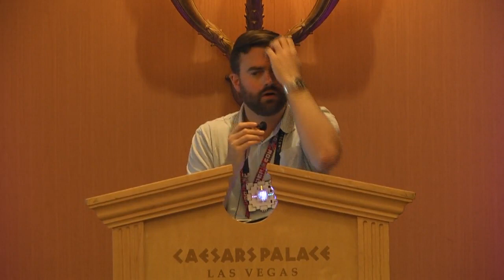DEF CON 25 Crypto and Privacy Village - Trey Forgety - Protecting Users' Privacy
Precise location data can reveal the most sensitive details of a person's life. But, in an emergency, its the most important part of saving that life. This talk will detail how 9-1-1 systems acquire, use, and store sensitive location data today, and how that process will change as we transition to an all-IP Next Generation 9-1-1 world.